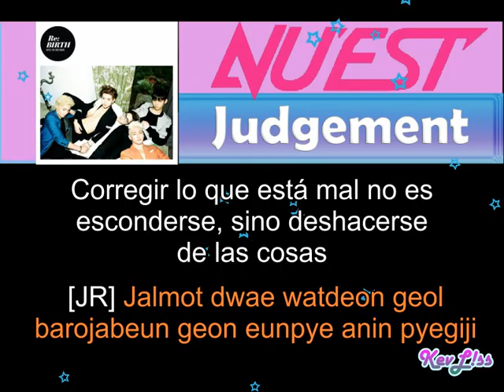NU'EST - Judgement [Sub Español + Rom]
Tema: Juicio